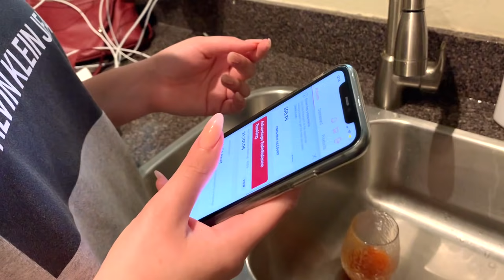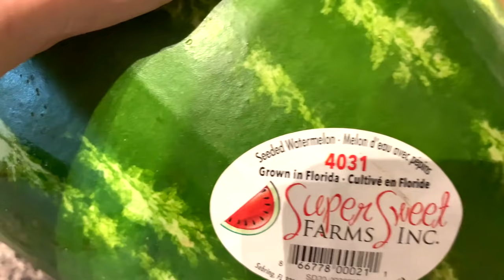США Влог Что купила Сколько стоит Лиза уехала на Выпускной Большая семья в США /USA Vlog/